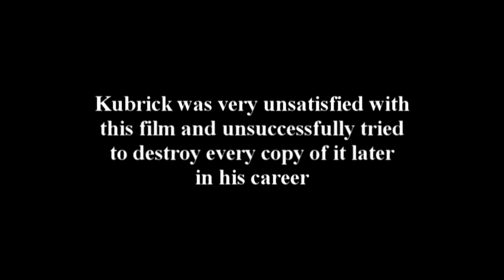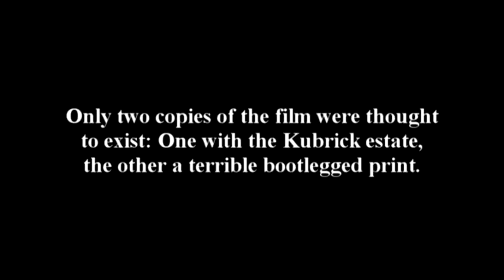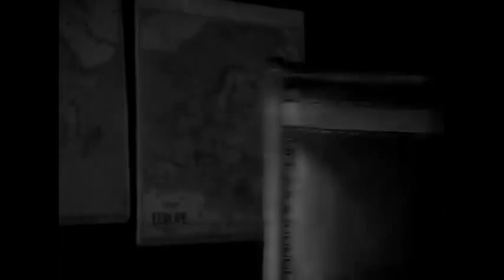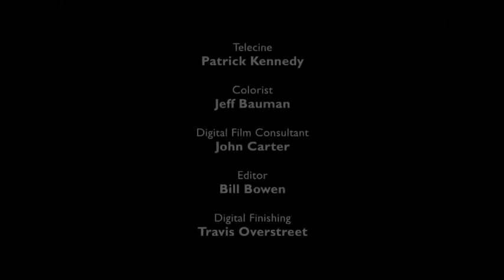Fear and Desire (1953)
Fear and Desire is a 1953 American anti-war film directed, produced, and edited by Stanley Kubrick, and written by Howard Sackler.[3] With a production team of only fifteen people, the film was Kubrick's feature directorial debut. Though the film is not about any specific war, it was produced and released during the height of the Korean War.